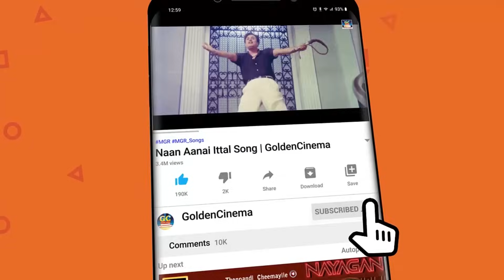காதல் உணர்ச்சியை தூண்டும் இளையராஜா காதல் பாடல்கள் | Ilayaraja love songs | Janaki | SPB | Jukebox.